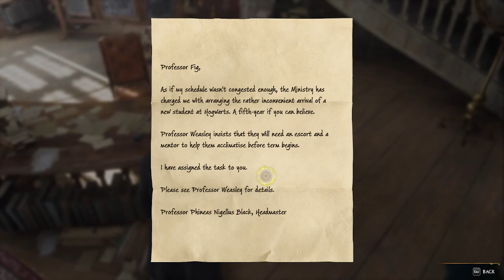Hogwarts Legacy Walkthrough Episode 2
A Walkthrough of Hogwarts Legacy

Second Video